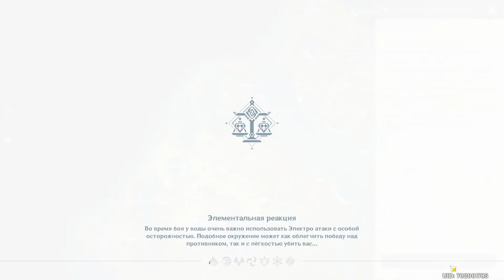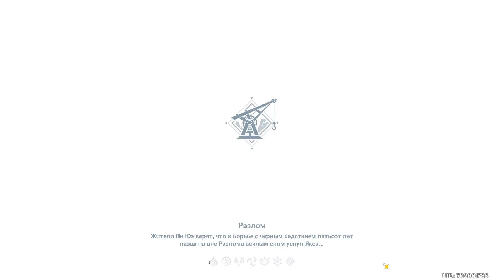Genshin Impact маршрут артефактов 115 точек за 20 минут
Как за 20 минут можно собрать 138 низкоуровневых артефактов, дающих суммарно 70140 очков опыта прокачки. Это соответствует количеству опыта в 19 золотых артефактах или в 28 фиолетовых. Маршрут позволяет за неделю прокачать с нуля 2 золотых артефакта до 20-го уровня.